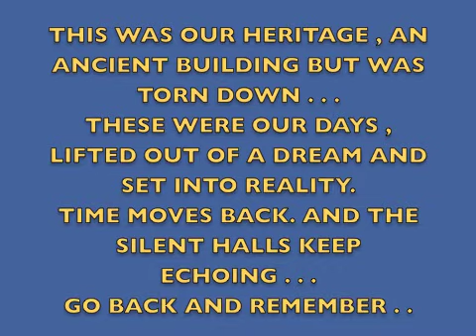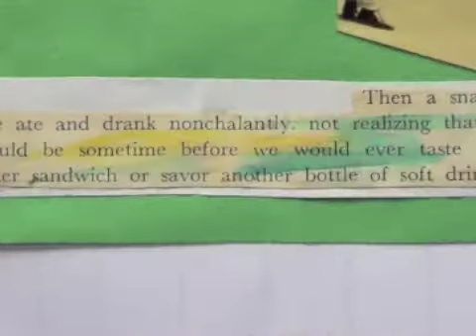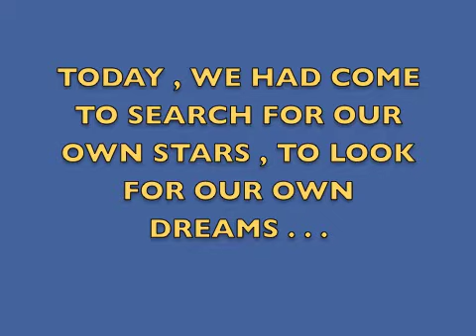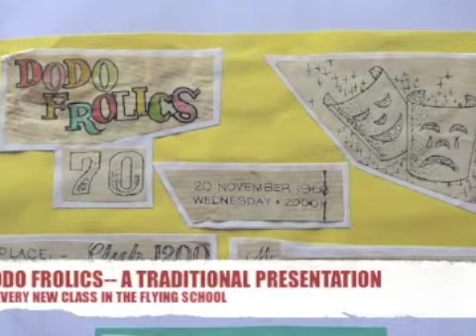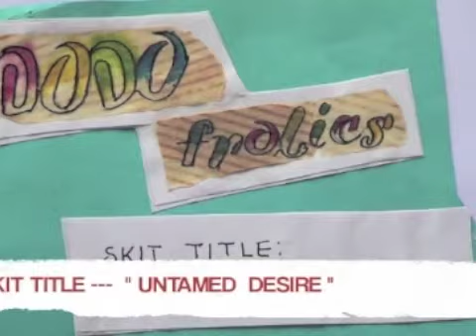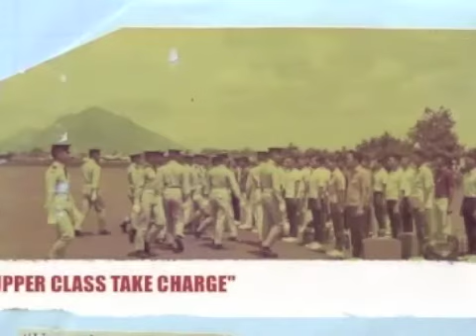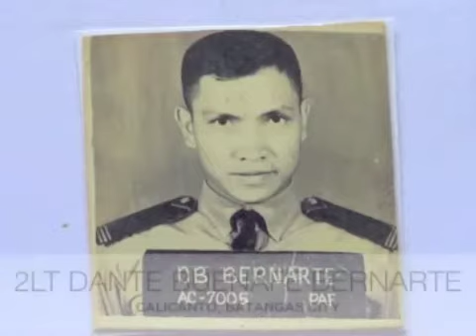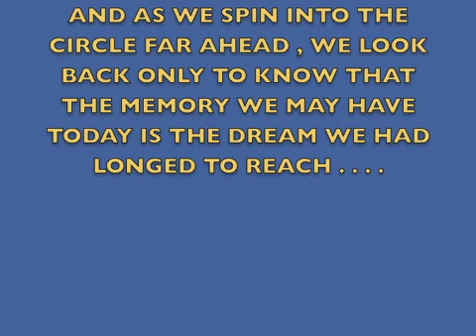CLASS 70 A 47TH ANNIVERSARY 1 SEPT 2015